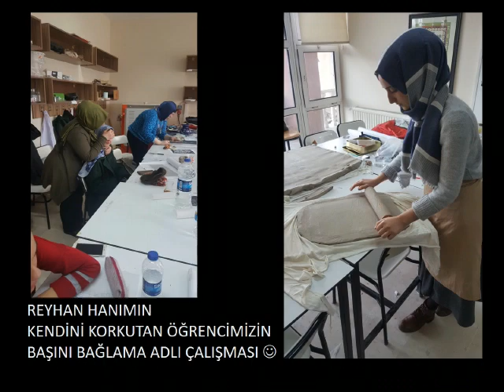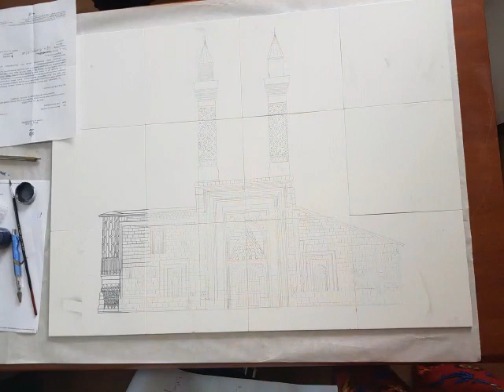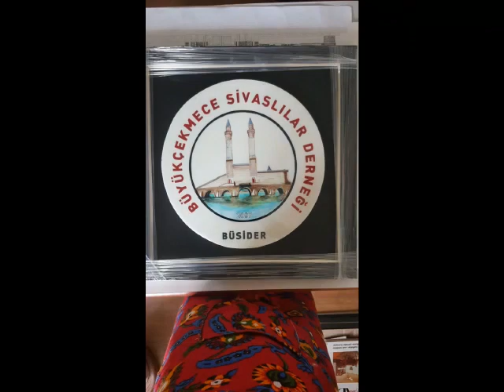Anadolu Selçuklu Dönemi Eserlerimizin İzinde; Sivas Çifte Minareli Projesi Kifayet ÖZKUL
İstanbul Üniversitesi-Cerrahpaşa
Seramik Cam ve Çinicilik Programı öğrencilerimiz ile yapmış olduğumuz projenin uygulamaları esnasında çekilmiş fotolardan oluşan videomuz.
Emeklerimiz sonucu gerçekleşen proje Sivas'ta ve İstanbul'da sergilendi.